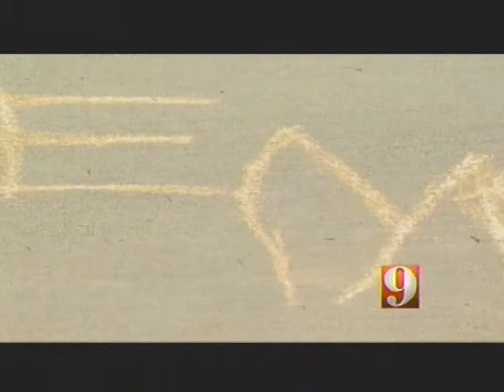3 Year 0ld Chalk Artist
Here come the Sidewalk Nazis